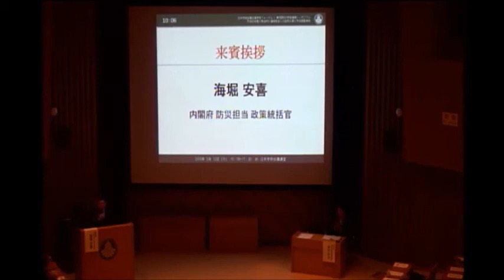「平成30年夏に複合的に連続発生した自然災害と学会調査報告」来賓挨拶：海堀安喜（内閣府 防災担当 政策統括官）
日本学術会議主催学術フォーラム / 第7回防災学術連携シンポジウム
「平成30年夏に複合的に連続発生した自然災害と学会調査報告」

日時：2019 年 3月12日（火） 10：00～17：30
会　場：日本学術会議講堂
主　催：日本学術会議 防災減災学術連携委員会、防災学術連携体（５６学会）